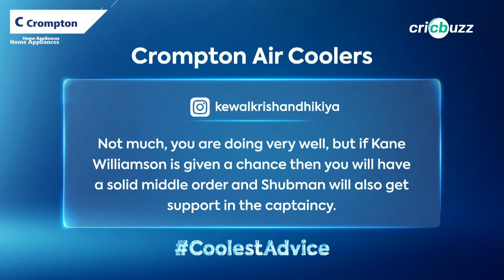Dhawan can't put pressure on other batters owing to his SR: Simon Doull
How can Shikhar Dhawan improve upon his strike rate in IPL 2024? Joy Bhattacharjya & Simon Doull share their 'Coolest Advice Powered By Crompton Air Coolers', on Cricbuzz Live